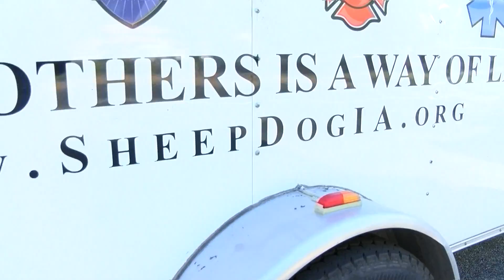Sheep Dog Assistance